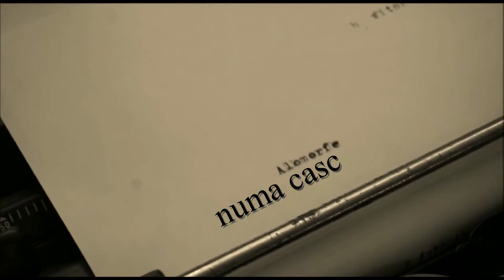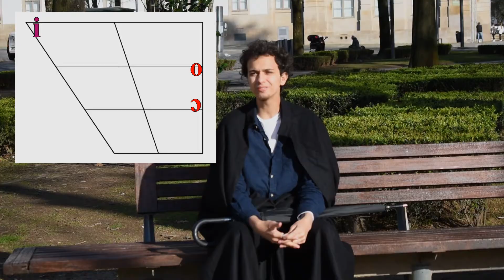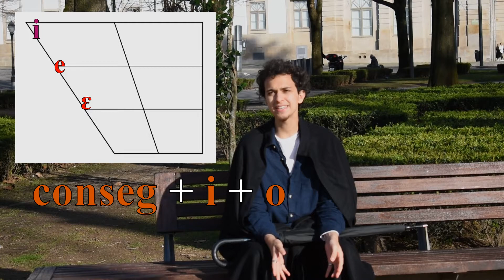CONSIGO ou CONSEGO? — Assimilação Vocálica | Alomorfe numa Casca de Noz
A nossa queridíssima Nilce Moretto (do canal Cadê a Chave ♡) fez um TikTok sobre um fenômeno muito interessante do português! Aprenda sobre ele hoje numa Casca de Noz!

​00:00 Introdução
01:00 Preliminares
01:41 A Assimilação Vocálica
02:17 Conclusão

Produção: Pellissari&Pellissari